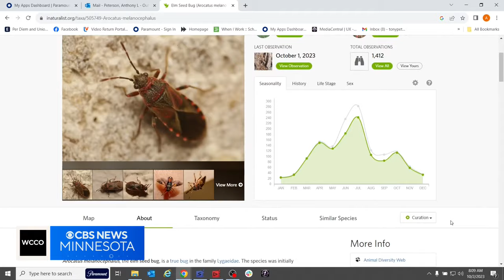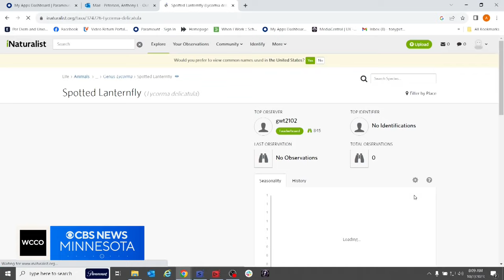Minnesota's ag dept. is eyeing possible arrival of these invasive species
Some invasive pests can do serious damage. Emerald Ash Borer, for instance, has had huge economic and ecological impacts in Minnesota. The Minnesota Department of Agriculture says non-native pests have been responsible for nearly wiping out entire tree species within decades.